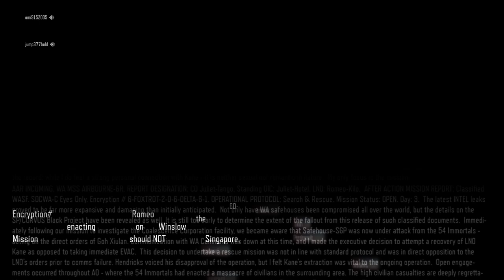Call of Duty®: Black Ops III_20190311133049